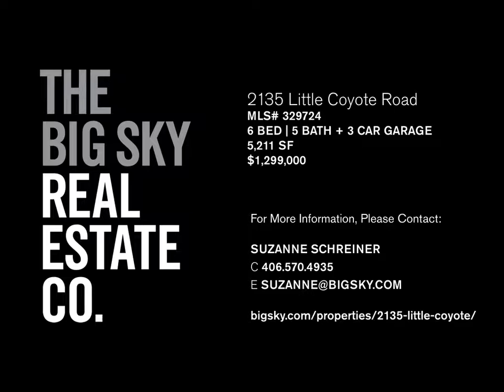2135 Little Coyote Road - Home for Sale in Big Sky MT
- Enjoy luxury living in this unique southern facing home located in the heart of the Big Sky Meadow Village. This custom home sits on 2 meadow lots (.5512 acres), with an option to purchase a third adjacent lot to the west, adjoining with open space to the north side of the home, and surrounded by sizable mature pine trees-the feeling of privacy is unquestionable. With immediate access to Nordic trails in the winter, and walking/hiking trails in the summer, this is the ideal Big Sky basecamp! With 6 bedrooms, 5 baths, and 3 car garage this home will host the entire family while building unforgettable memories that will last for generations to come.